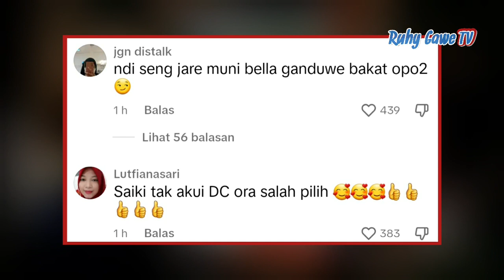Bakat Terpendam Bella Bonita Istri Denny Caknan !!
Sejak menikah, sikap Denny Caknan kepada Bella Bonita dan mantan pacarnya, Happy Asmara sering dibanding-bandingkan oleh publik. tak sedikit netizen yang menilai Denny Caknan lebih terlihat nyaman dan mencintai Happy Asmara sang mantan pacar.